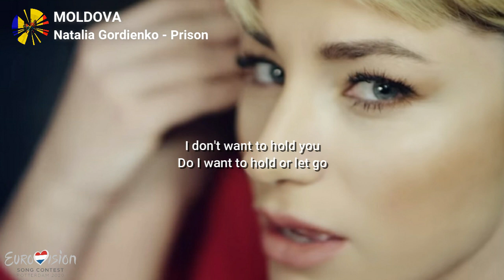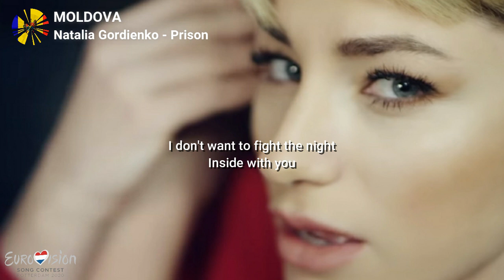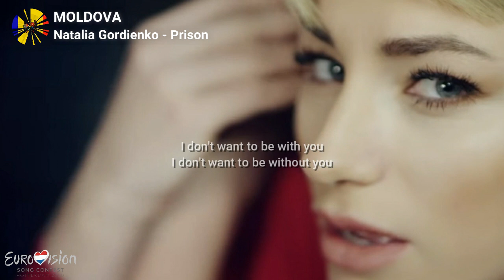Natalia Gordienko - Prison (Lyrics)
Eurovision 2020
Moldava

Lyrics Natalia Gordienko - Prison